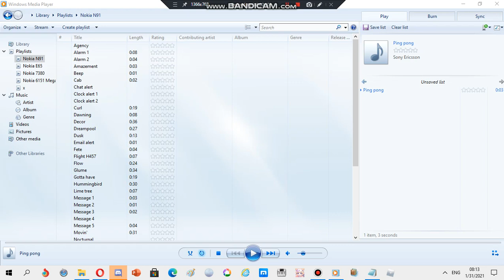Sony Ericsson ringtone: Ping Pong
device where this ringtone is found: Sony Ericsson T700